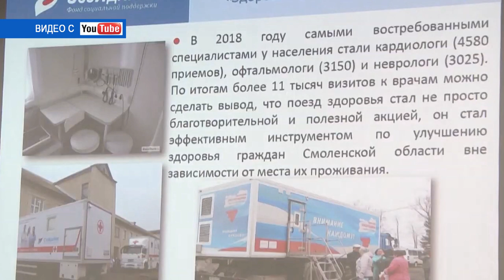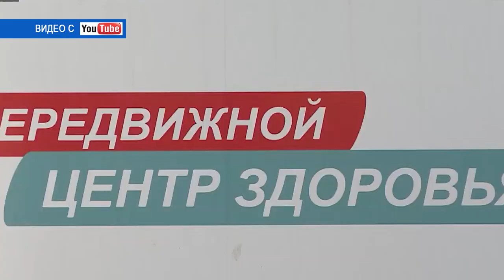Десна-ТВ: День за днем от 17.06.2019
В выпуске:
- в Десногорске состоялась 66-я сессия городского совета;
- актуальная летняя проблема – правильный выбор вкусной клубники.